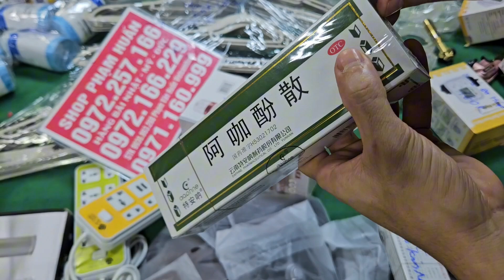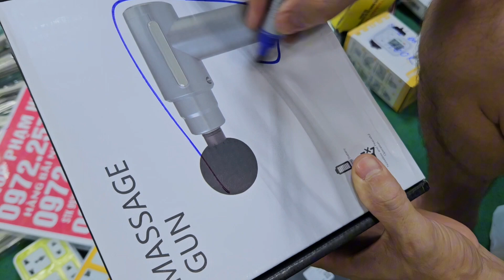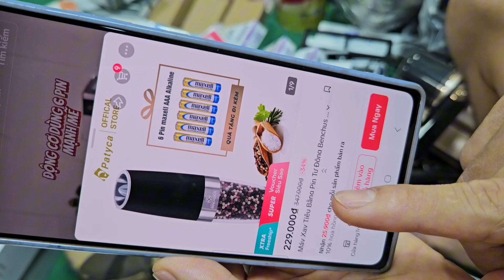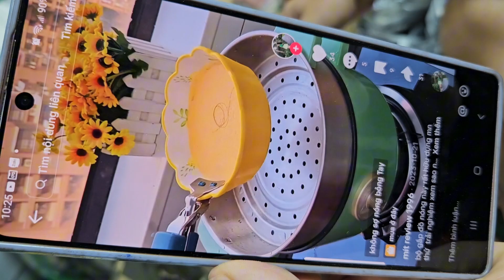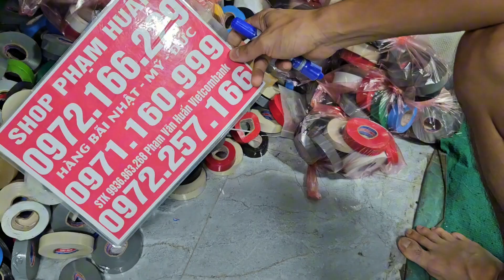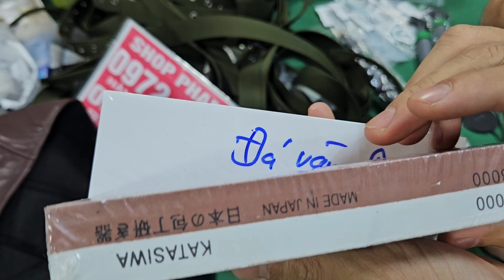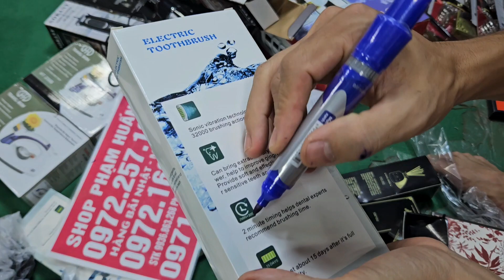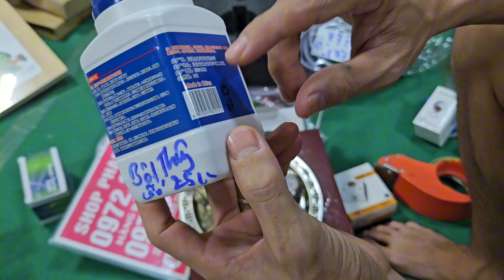kim khí nhật cân ký, kìm thước rút tự hãm, dọc kho xả khay đá, chuyên chén, đồ gia dụng nhật